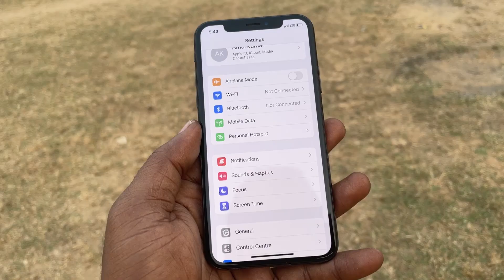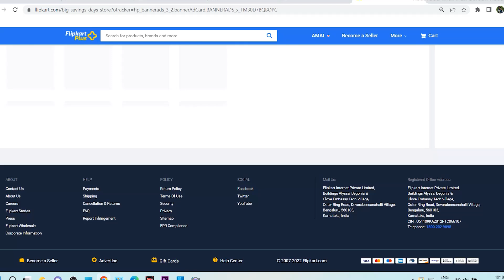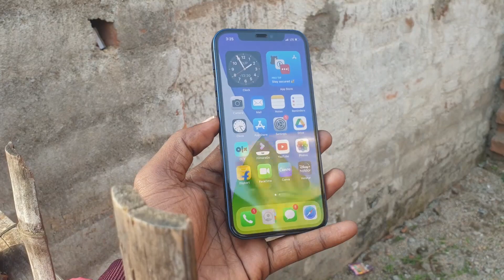iPhone 13 Huge Price Drop in this sale 🔥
My 4k video edting laptop laptop